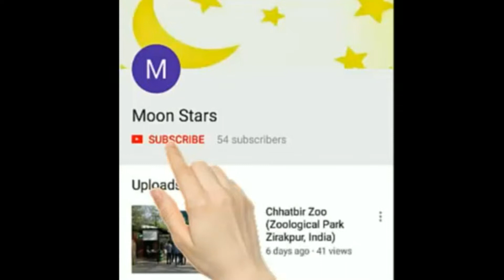Daastaan E Kashmir (दास्तां ऐ कश्मीर)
This poem expressed  the life of Kashmiri People. Poem is written by Dr. Sandeep Sharma.